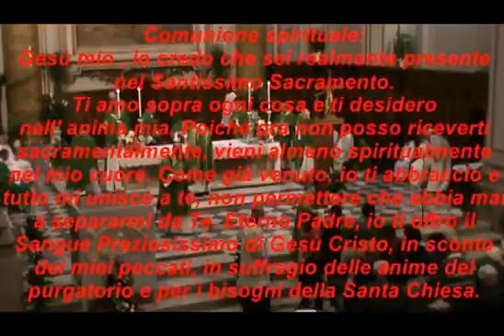Cattedrale Civitavecchia Celebrazione Giubuleo Catechisti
Cattedrale Civitavecchia 22 ottobre 2016 . Celebrazione presieduta dal Vescovo di Rieti Mons. Pompili per il Giubileo dei Catechisti